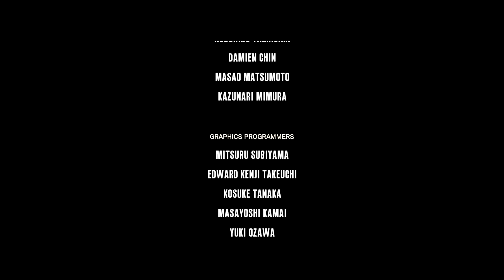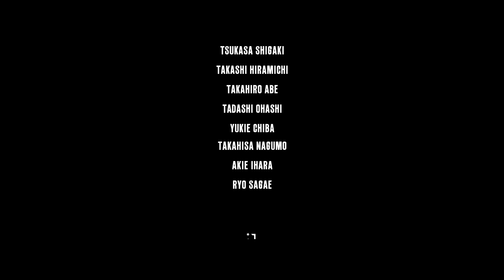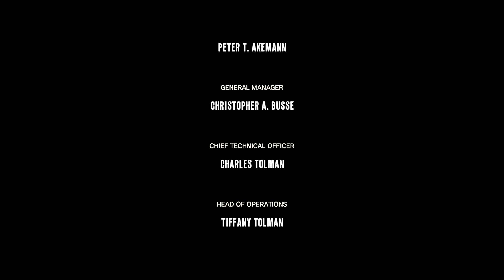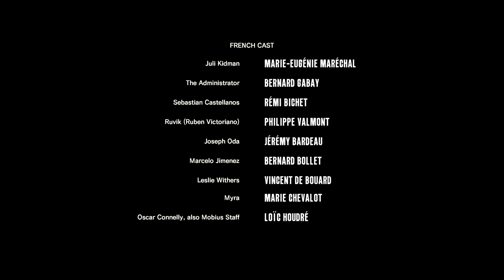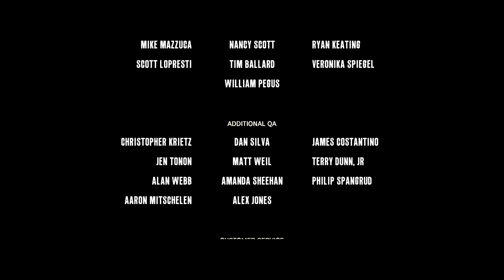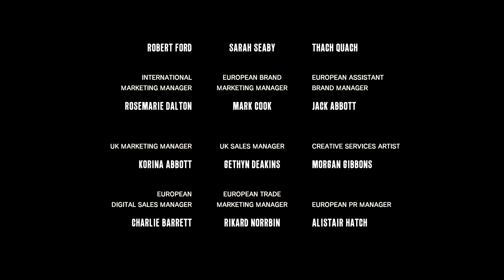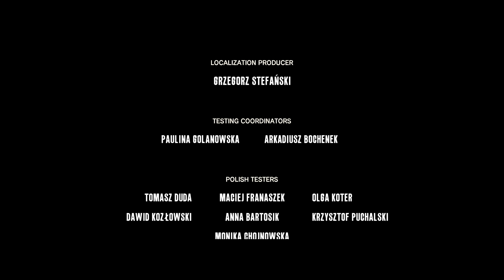The Evil Within: The Consequence DLC (PC) Capítulo 4: O Nascimento de Um Fantasma